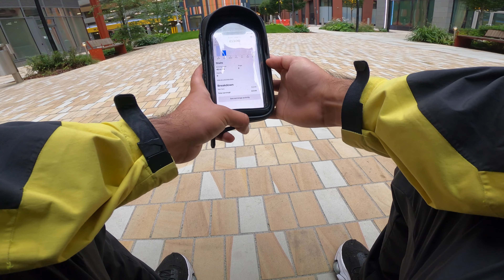UNVEILING THE EARNINGS💰🚴‍♀️: Uber-Eats on E-Bike in Manchester!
Curious about the real scoop behind delivering food for Uber Eats on an electric bike in the vibrant city of Manchester? Look no further! Join me on an exhilarating journey as I hit the streets, pedal through the bustling lanes, and bring you an exclusive peek into the world of food delivery.

🍔🍕 From local hotspots to hidden gems, i'll take you on a tour of Manchester's culinary scene as I dash from restaurant to doorstep, ensuring those delectable meals reach hungry customers right on time. But that's not all – I'm here to uncover the potential earnings that can be raked in with each delivery.

📈💸 As I navigate through the urban maze, I'll break down the numbers and give you a clear picture of the earnings potential. Tune in for valuable insights, tips, and tricks on optimising your deliveries and making the most of your time on the saddle. I'll divulge the factors that influence earnings, share stories from fellow delivery riders, and even crunch the data to reveal the hourly rates you can aim for.

🌆🔌 Pedal-Power and Sustainability Unite! My electric bike adventure isn't just about the earnings – it's also a celebration of eco-friendly transportation. Discover how choosing an electric bike over conventional modes not only boosts your income but also contributes to a greener, cleaner Manchester.

🎥 Get ready for a visual feast of picturesque cityscapes, mouthwatering meals, and the thrill of zipping through streets – all while pocketing those hard-earned pounds. Whether you're a delivery pro, considering a side hustle, or just curious about the gig economy, this video promises to be an informative and exciting ride.